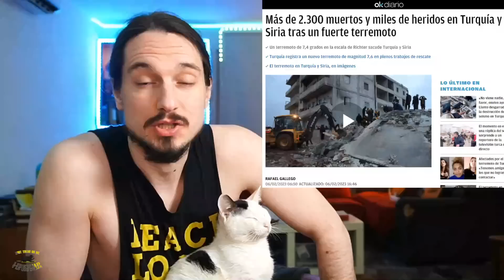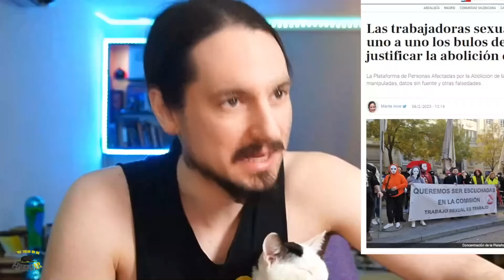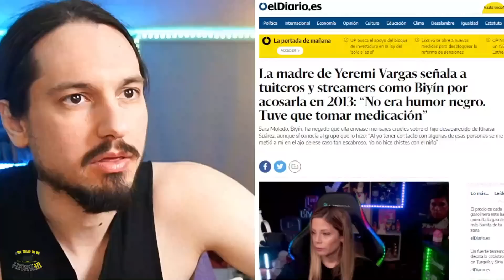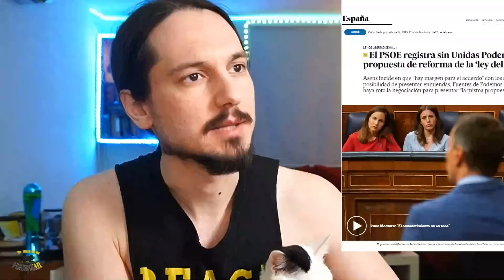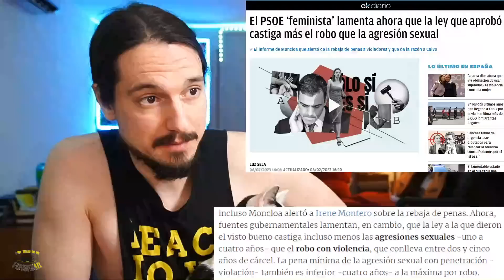LA MANADA y su desenlace con la LEY DEL SOLO SÍ ES SÍ